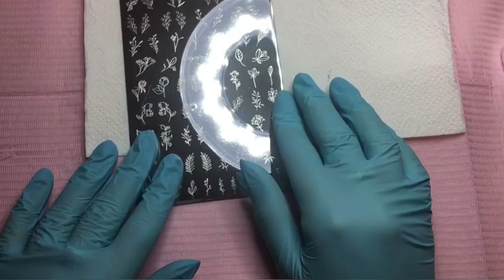Aqua Ink használata nyomda mintával kombinálva. Stamping nails video.